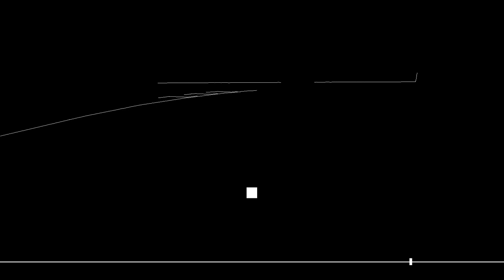[MKWii Edge Detection] Test #4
slider at the bottom represents my guess at an input to remain on the track. still a lot of noise, but im able to make decent guesses on if im too close to an edge or not